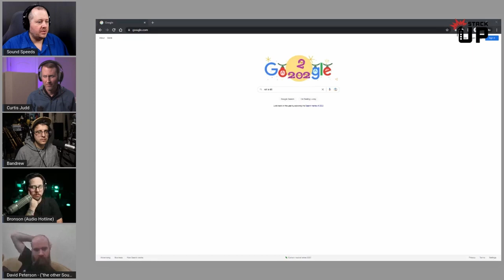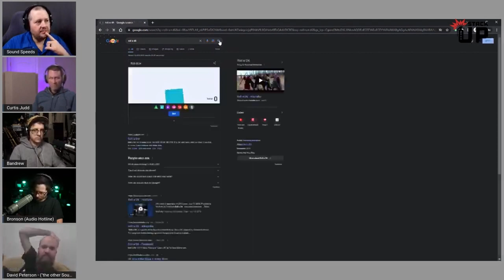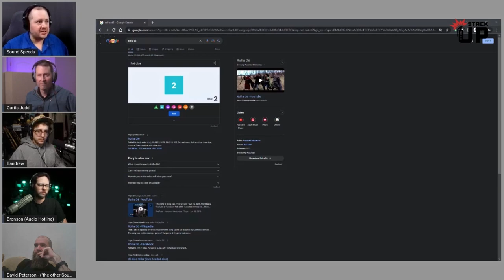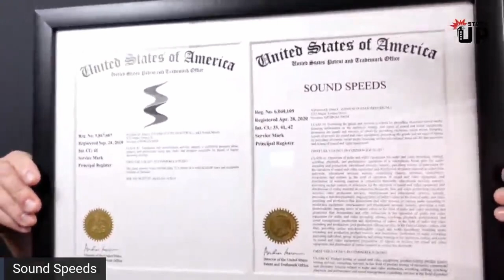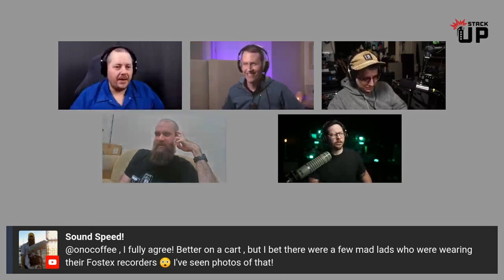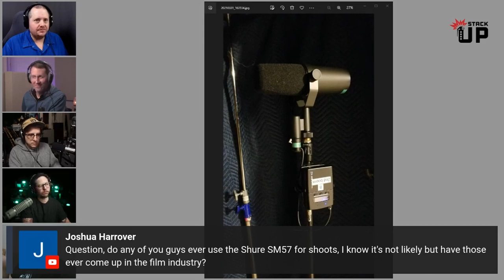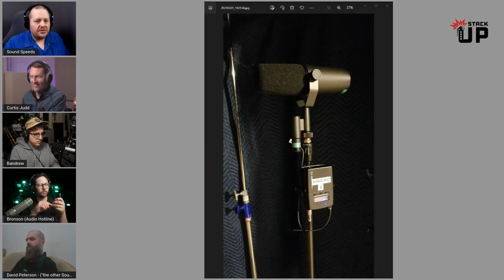3rd Annual Epic Livestream pt 2 (2022 A/V Resynced)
This is the last (almost) 9 hours of the 2022 Epic Livestream that supported Stack Up, a nonprofit organization focused on helping veterans with everything from PTSD and suicide prevention to battlefield injury recovery. Unlike other programs, Stack Up uses gaming. Whether it's playing Guitar Hero with brothers and sisters in arms to unwind while stationed in unsafe places to team gaming with family members while in a hospital recovering from injuries, Stack Up is there for our veterans. This was a 100% charity Livestream and neither YouTube or Sound Speeds saw any of the donation money.

Time Stamps:
0:00 Resuming from 10 hours in
0:05 Bandrew Scott from  @Podcastage
0:06 Mike DelGaudio from  @BoothJunkie
0:07 David Peterson from  @SoundSpeeding
0:08 Chris Curran from
0:09 Bronson Van Wagoner from  @AudioHotline
1:45 Michael Wynne from  @MichaelWynneCAS
1:10:09 Begin Podcastage Sponsored Hour
1:11:43 Curtis Judd from  @curtisjudd  and  @LearnLightAndSoundSessions
1:20:57 How I handled the giveaways
1:23:19 Giving away a $200 Lectrosonics gift certificate
1:28:36 Giving away two Deity VO-7U mic/arm kits
1:31:44 Giving away two Neat Worker Bee II microphones
1:36:11 Allen leaves everyone unsupervised
2:18:00 Giving away a Deity S-Mic 2 Location Kit
2:36:19 Giving away two Sound Guys Solutions Quickloks
5:46:03 Patrushkha Mierzwa
6:40:27 Mark Ulano
7:57:49 David Peterson brings us to the New Year Countdown in New Zealand

Gear Commonly Used In My Videos:
Sony ZV-1
DJI Pocket 2